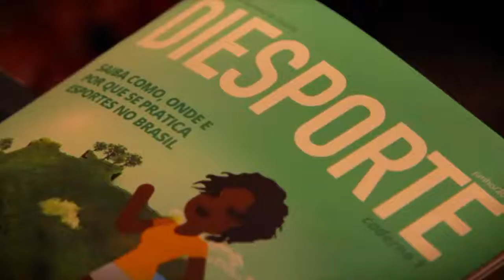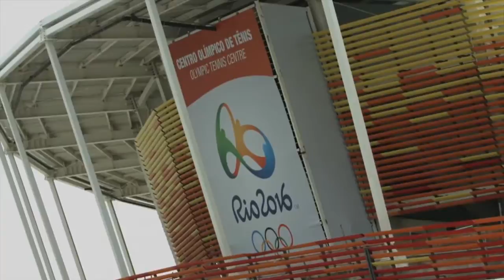Luta greco-romana e audições para abertura foram apresentados no programa Brasil 2016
BRASIL 2016 – 16.01.16: Reportagens especiais sobre as Olimpíadas Rio 2016 da semana apresentaram a história de Davi Albino, o trabalho do Instituto Mangueira do Futuro, as audições para a abertura das olimpíadas e o avanço das obras nas instalações olímpicas.